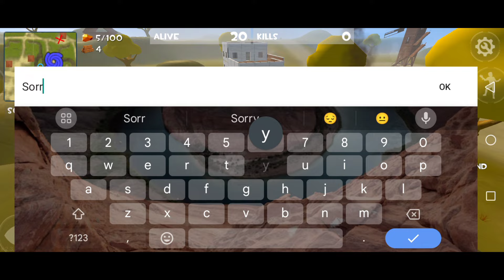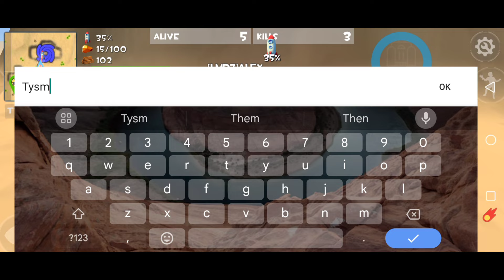Rocket Royale 7 Kills in 3 minutes with My New Skin!